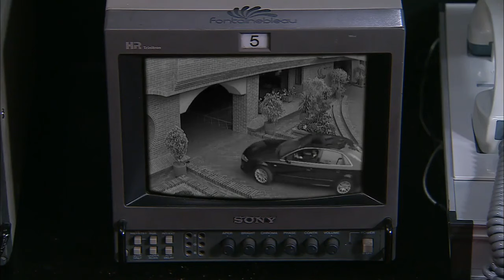Vecinos capítulo 40 (Colombia).